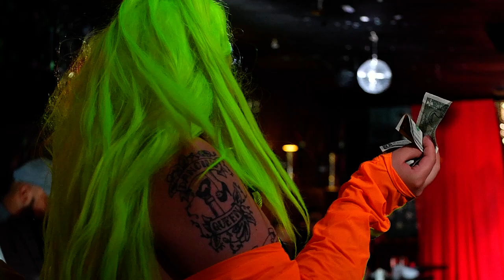Margaret Y Ya - Kill Your Shot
Margaret Y Ya performing "Kill V. Maim" by Grimes and "Shoot Your Shot" by Divine at Exposure Drag's Unofficial Drag Con After Party Double Exposure: Drag Across The World on Sunday May 26, 2019 at The Offbeat Bar.
Filmed by Abie Gemini.
*The performers and we do not own of the rights to the music.